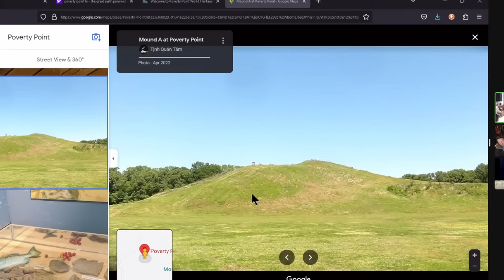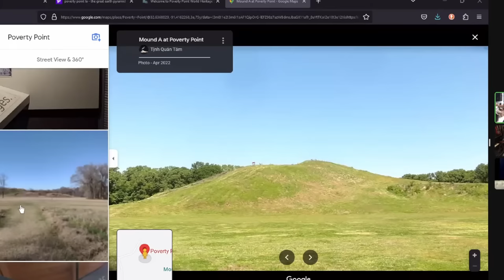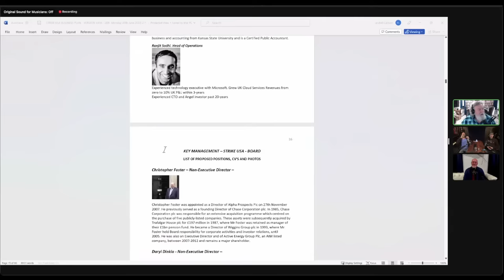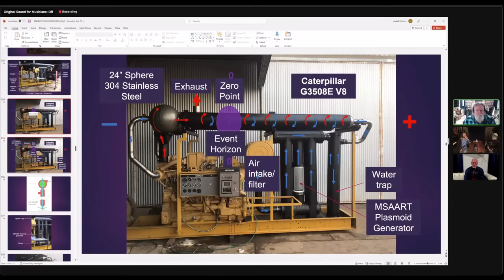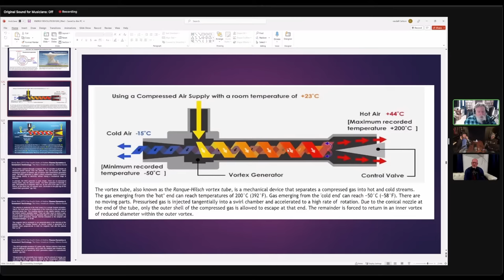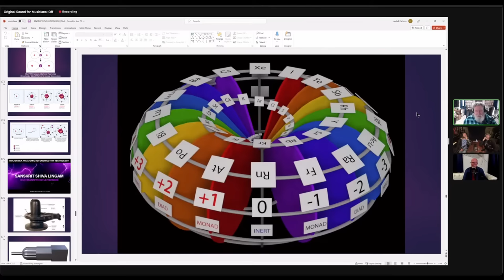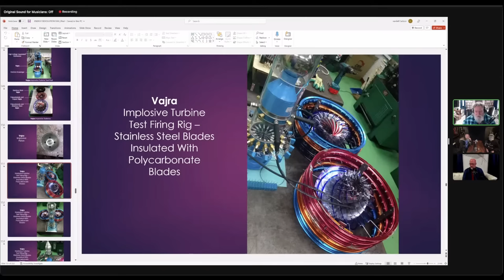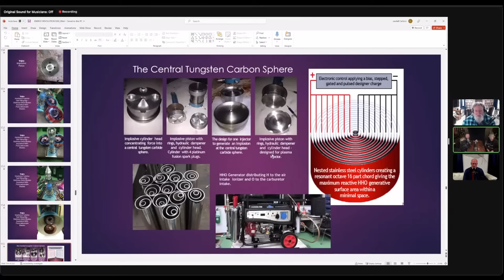Live 021 New Energy Tech JRE episode held - WHY? Geologic Explorations on the Tour -Kosmographia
RC and Graham Hancock latest with Joe Rogan on the Netflix “Ancient Apocalypse” series

Mysterious Origins of Halloween and the Ancient Day of the Dead Festivals (Video on Demand $18)

Get out on a tour with us! Scablands in May of '23; Mid-Cumberland in March '23; Montana again in September '23

Go right to the BUY page for the Sacred Geometry beginner course livestream